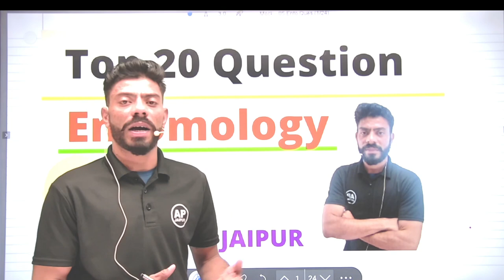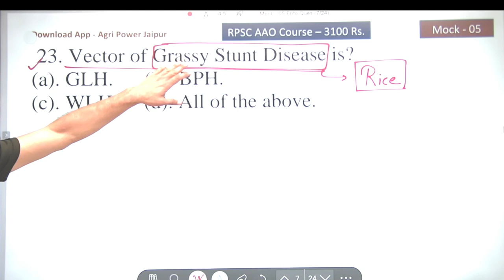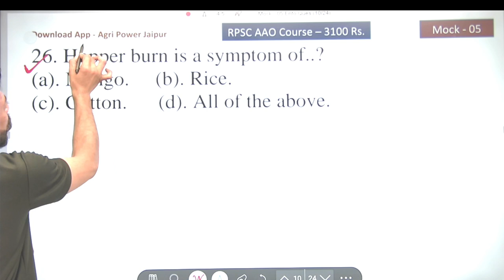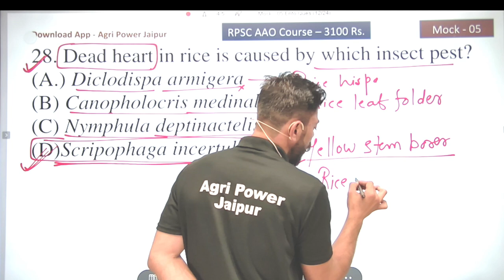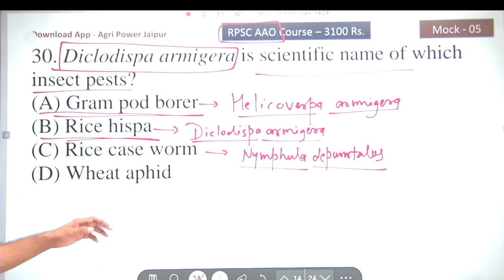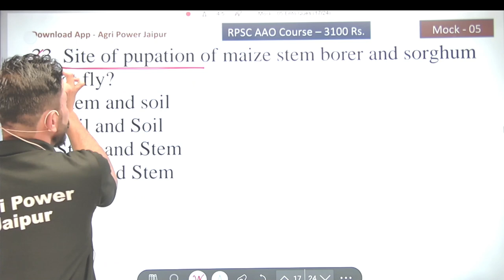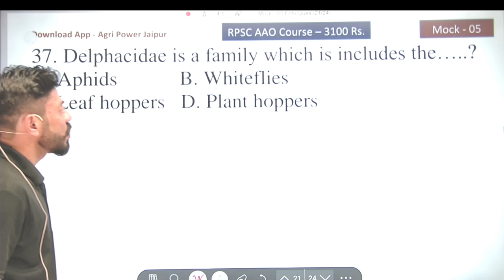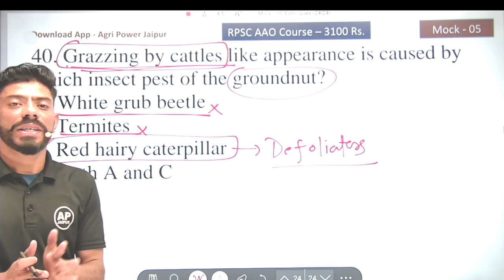[05] Entomology Questions For RPSC AAO , by Sharad Sir , Agri Power 9993474981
21. Which of the following describe Trichogrma sp.?
(a). It is a parasite of larvae.     (b). It is an egg parasitoid.

22. Vector of rice tungro virus is..?
(a). GLH.       (b). BPH.
(d). WLH.    (d). None of the above.

 23. Vector of Grassy Stunt Disease is?

24. Harmful stage of citrus psylla is?
(a). Nymph only.  (b). Adult only.

25. Family of rice gandhi bug is?
 (a). Alydidae.    (b). Pyralidae.

26. Hopper burn is a symptom of..?
(a). Mango.     (b). Rice.

27. Gundhi bug attacks on?
(a). Grain filling stage. (b). Milking stage.

28. Dead heart in rice is caused by which insect pest?
(A.) Diclodispa armigera
(B) Canopholocris medinalis

29. Alternate wetting of rice field is done for the management of which insect pest of rice?
(A)  Rice case worm  (B) Rice hispa

30. Diclodispa armigera is scientific name of which insect pests?
(A) Gram pod borer    (B) Rice hispa

31. Trichogramma japonicum is released to control which insect pest of rice?
A. Rice stem borer   B. Rice gall midge
C. Rice case worm   D. Both B and C

32. Dead heart and more side tillers in sorghum is the damaging symptoms is caused by…..?
A. Chilo partellus   B. Spodoptera frugiperda
C. Atherigona soccata  D. All of these

33. Site of pupation of maize stem borer and sorghum shoot fly?
A. Stem and soil     B. Soil and Soil
C. Stem and Stem   D. Soil and Stem

34. Proper spacing and alley formation is done for the management of the which insect pest of rice?
A. BPH    B. Rice gall midge
C. Rice green hopper    D. All of these

35. Rhophalosiphum maidis is the known as …… and pest of which crop?
A. Leaf hoppers, Maize and Sorghum
B. Aphids, Groundnut And Maize
C. Aphids. Maize and Sorghum

36. Pupation site of the sorghum gall midge?
A. In stem      B. In soil
D. In Bulb      D. In ovaries

37. Delphacidae is a family which is includes the…..?
A. Aphids            B. Whiteflies
C. Leaf hoppers   D. Plant hoppers

38.  What is the common name of the Maruca vitrata ?
A. Spotted pod borer   B. Leaf webber
C. Redgram pod fly     D. Both A and C

39. Melanagromyza obtuse is also known as ……..?
A. Red gram pod borer    B. Red Gram Pod fly
C. Red gram leaf hopper  D. None of these

40. Grazzing by cattles like appearance is caused by which insect pest of the groundnut?
A. White grub beetle            B. Termites
C. Red hairy caterpillar    D. Both A and C